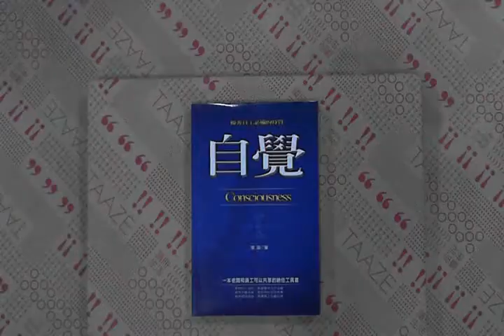TAAZE｜自覺:優秀員工必備的特質 二手書書況 9789572979532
TAAZE｜讀冊生活網路書店「自覺:優秀員工必備的特質」，找二手書請至